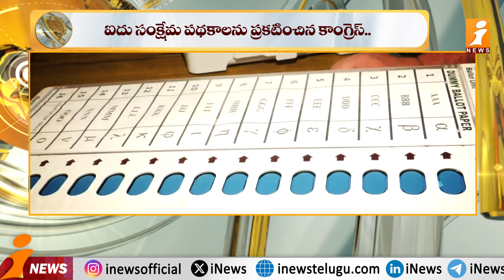జమ్మూ ఓటర్లకు కాంగ్రెస్ భలే గాలం..! | Jammu Kashmir Elections | PM Modi VS Rahul Gandhi | iFocus